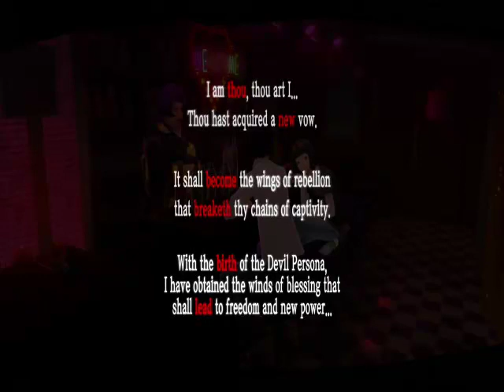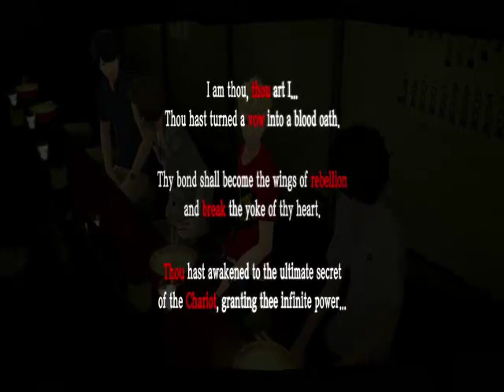Let's Play Persona 5 Episode 39 Maximum Chariot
First max Social Link is Chariot,